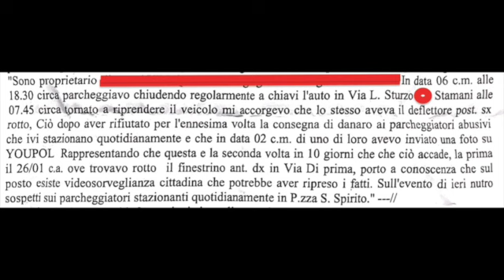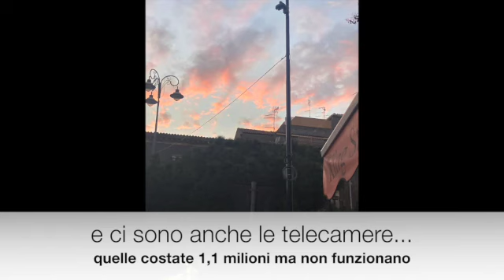A 500 metri da prefettura e questura parcheggiatori estortori e vandali.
...e ci sono anche le telecamere...che non funzionano, manco a dirlo.